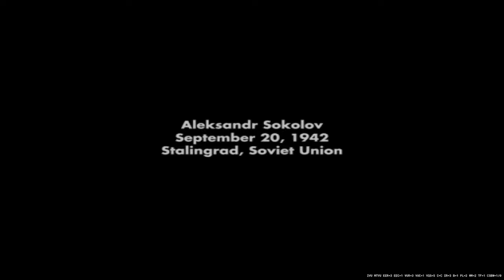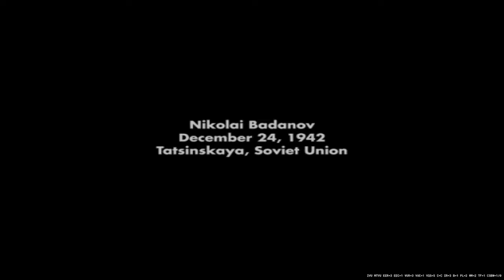Bringing back the classics! | Call of Duty: Finest Hour | The battle for Stalingrad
I'm gonna make more videos on older games calling it "Bring Back Classics" depending on how well these videos do.